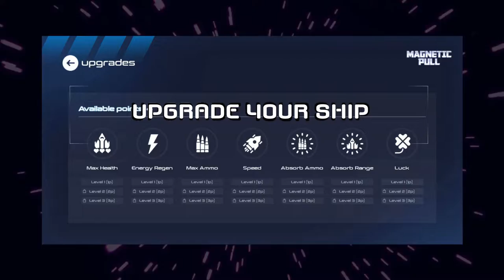Magnetic Pull: Trailer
Magnetic Pull is a top down spaceshooter with unique mechanics and split progression between three alien worlds. Battle your way through each sector filled with deadly enemies. Upgrade your ship and destroy all who stand in your way. Do you have what it takes to come out on top?